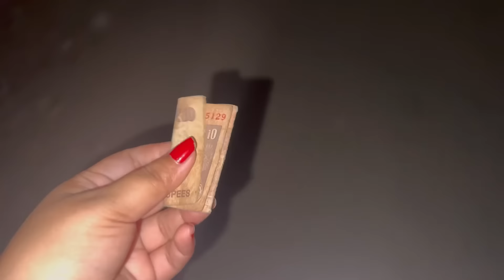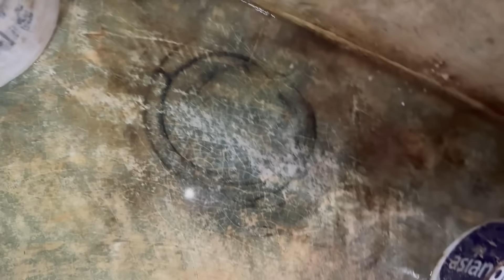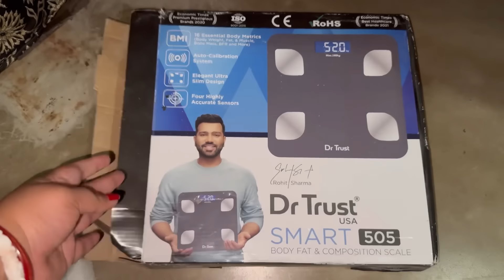কার নামে এই সিঁদুর ? পড়লেও দোষ না পড়লেও দোষ বলো দেখি আমি কোনো দিকে যায়